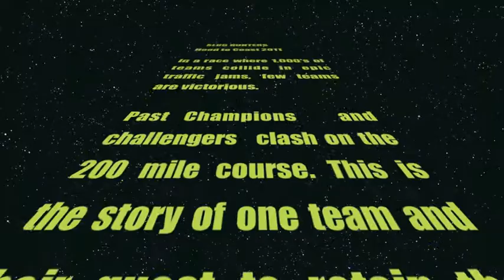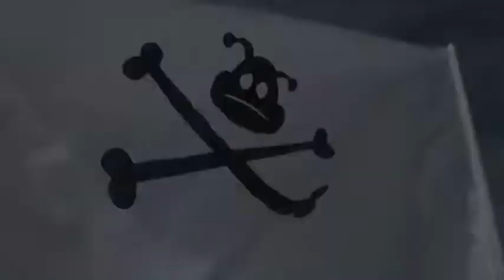Hood to Coast 2011 "SLUG HUNTERS" Movie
This is a quick trip through 200 miles of the Hood to Coast relay. Unfortunately when we were hopping in cars and pick-up trucks I left the camera in the van, so enjoy the "art work".

Our team, the "Slug Hunters" were hoping to win our third straight division title. In the process we placed 6th in the entire event and set a course record too!

Thanks to Salem Health, Pearl Izumi and Shu's Idaho Running Co. for helping make our dream a reality.